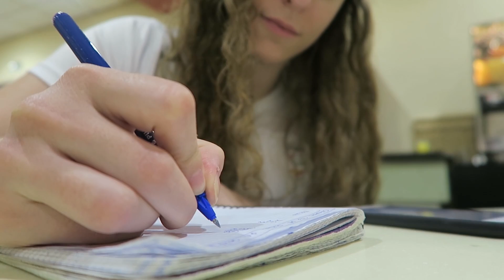Un día con Loida - Concentración en Málaga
Descubre cómo es un día en mi preparación de cara a los Juegos de Río 2016 :D